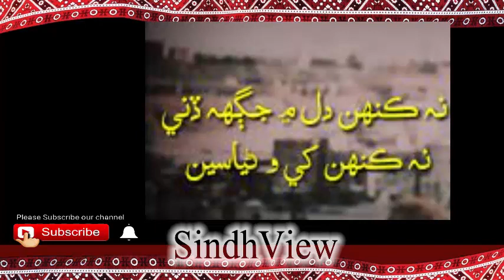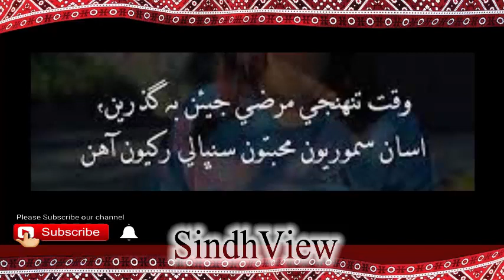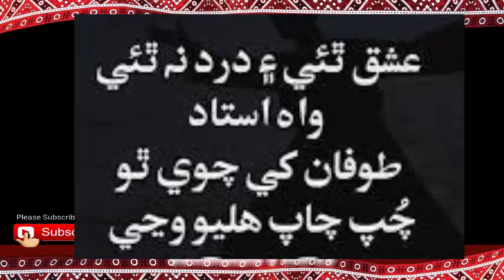Sindhi Sad Poetry Collection P-1 | SindhView